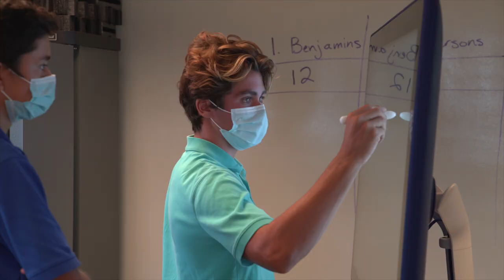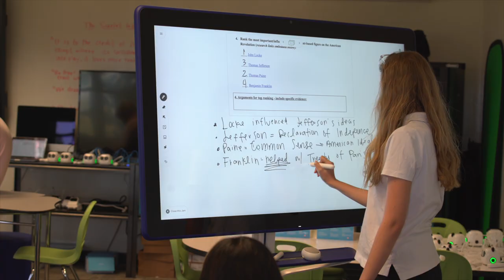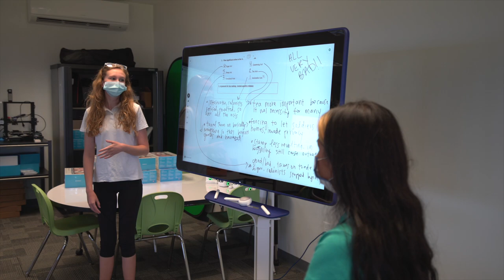Maui Prep Admissions Promo Video